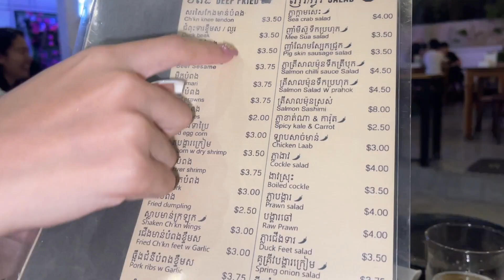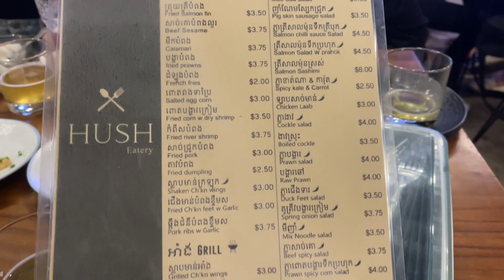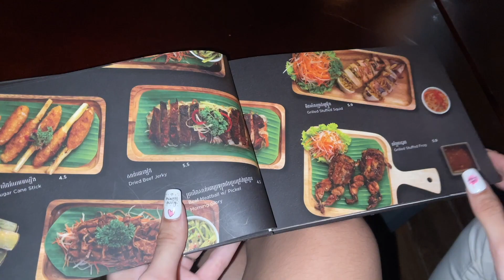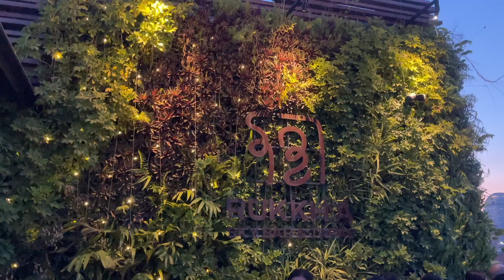6​ Amazing Places At Night In Phnom Penh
6​កន្លែង​ពេញនិយមនៅភ្នំពេញ(Eat, Drink, and Chill)
LOCATION
1. Hush Phnom Penh
2. Domrey Lounge
3. Mekong Bungalows - Floatation
4. OCEAN BAY PHNOM PENH
5. Rukkha Sky Bar & Tapas
6. MOBLAB
FOLLOW ME ON